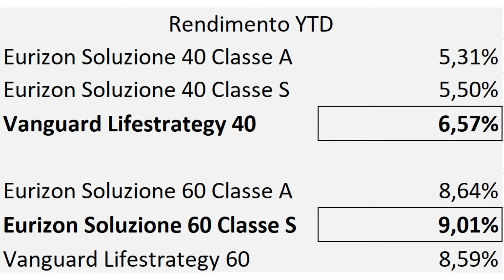Smart Save, Piani di accumulo a partire da soli 5 euro 🤑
25$ su Crypto.com🎁 ordina ora la tua carta CASHBACK con il codice htcvkkfut7

0:0 Introduzione e importanti premesse
0:59 Cos'è Smart Save
1:48 Considerazioni e vantaggi del servizio
3:03 Performance vs Classe A e Vanguard Lifestrategy
4:41 Conclusioni